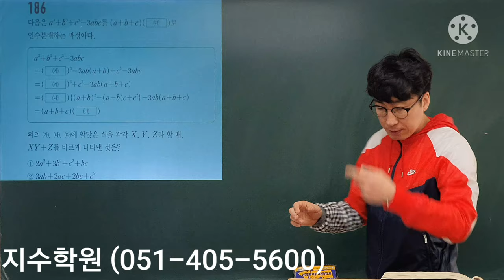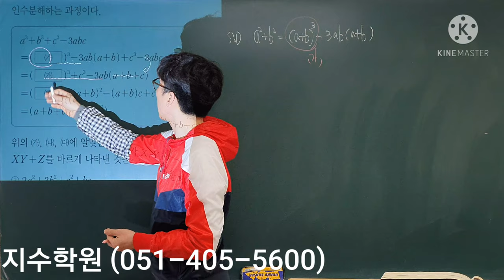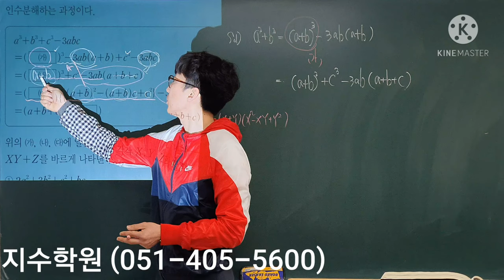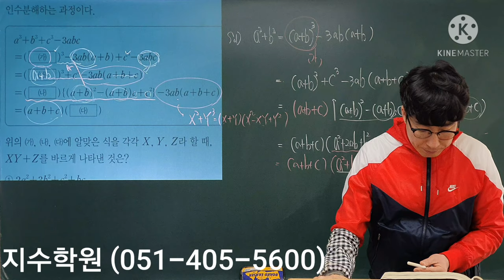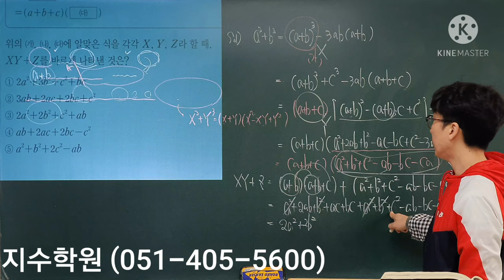고쟁이 수학(상) #186